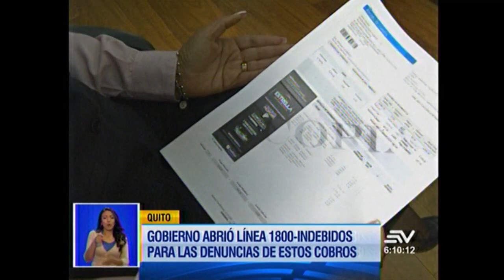Ecuavisa Moreno 17 10 2018